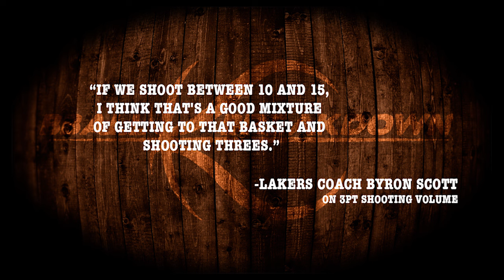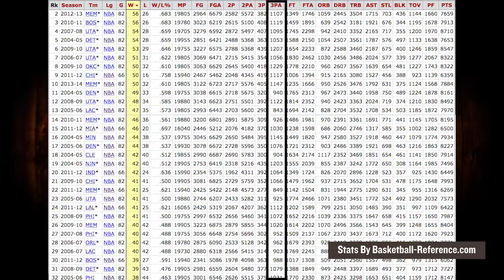Why The Lakers Offense Doesn't Get 3 Pointers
Coach Nick took a deep dive into what the Los Angeles Lakers are running on offense and why they're not taking more three pointers. With all the new sets - like Princeton and The Triangle, confusion is natural for now.